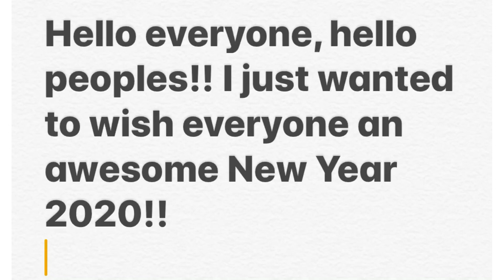Happy New Year 2020